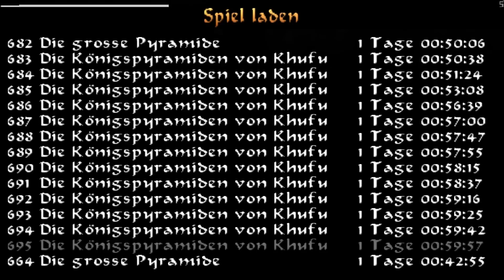Let's Play TOMB RAIDER IV: THE LAST REVELATION (German / PC) | Folge 127 - Königspyramiden von Khufu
Let's Play TOMB RAIDER IV: THE LAST REVELATION (German / PC) | Folge 127 - Königspyramiden von Khufu - Willkommen zu meinem spannenden Let's Play von "TOMB RAIDER IV: THE LAST REVELATION"! Begleite mich auf dieser actiongeladenen Reise durch die antiken Geheimnisse und gefährlichen Abenteuer – und das alles auf Deutsch! In diesem Let's Play-Projekt werden wir gemeinsam mit Lara Croft die rätselhafte Welt der Grabkammern erforschen und uns mutig den Herausforderungen stellen.

⚔️ Gameplay auf Deutsch: Erlebe die fesselnde Handlung und die kniffligen Rätsel von "TOMB RAIDER IV" in meiner Muttersprache. Wir werden gemeinsam mit Lara durch exotische Schauplätze reisen und versunkene Schätze entdecken.

💻 PC-Gaming: Genieße hochauflösende Grafiken und flüssiges Gameplay auf dem PC. Die detailreiche Umgebung und die packenden Kämpfe kommen in ihrer vollen Pracht zur Geltung.

🏺 Antike Abenteuer: Schau zu, wie wir uns durch gefährliche Gräber kämpfen, mysteriöse Artefakte bergen und die Geheimnisse längst vergangener Zeiten lüften. Jedes Kapitel hält neue Herausforderungen bereit.

🎮 Let's Play Serie: Diese Playlist ist Teil meiner fortlaufenden Let's Play Serie von "TOMB RAIDER IV: THE LAST REVELATION". Verpasse keine Folge und erlebe die gesamte Reise durch die antiken Kulturen mit mir!

🤔 Gaming-Interaktion: Deine Kommentare sind gefragt! Teile deine liebsten Tomb Raider-Momente, gebe Tipps für knifflige Passagen und lass uns gemeinsam in der Community die Faszination der Grabräuberei entdecken.

Bereite dich darauf vor, mit Lara Croft in "THE LAST REVELATION" geheimnisvolle Orte zu erkunden und gemeinsam mit mir die Schätze vergangener Zivilisationen zu heben. Danke, dass du dabei bist – drück auf Play und lass uns die Abenteuer beginnen!